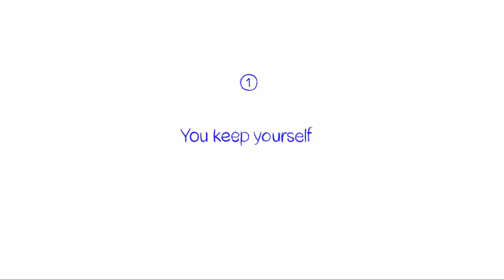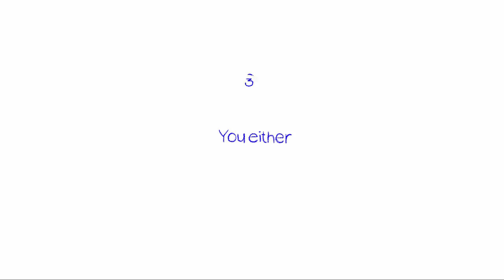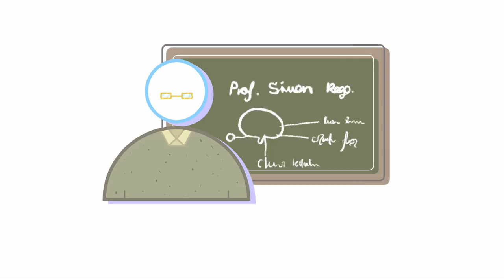6 Signs You May Have Depression and Not Even Know It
Depression isn’t always obvious or easy to spot. Social media and Hollywood often depict it in its most serious stage with raging mood swings and intense hopelessness. But depression can range from mild to severe, and it has a habit of sneaking up on us in our everyday routines. This is why many people often struggle with it silently when the symptoms aren’t always so clear-cut.

Credits:
Written by: Catherine Huang
Voice by: Lily Hu
Animated by: Muhammad Iqmalrullah (Ryan)

References:
Borchard, T. (2016, June 22). Decisions, Decisions: Not So Easy When You're Depressed. Everyday Health. Retrieved June 26, 2018.
Brady, K. (2016, June 20). 8 Subtle Signs You Might Be Depressed. Self. Retrieved June 26, 2018.
Hall-Flavin, D. (2016, March 11). Pain and depression: Is there a link? Mayo Clinic. Retrieved June 26, 2018.
Patz, A. (2018, May 21). 10 Surprising Signs of Depression. Prevention. Retrieved June 26, 2018.

Project Manager: Wendy Hu
Community Manager: Priscilla Cha, Nicole Pridemore
Producer: Psych2Go